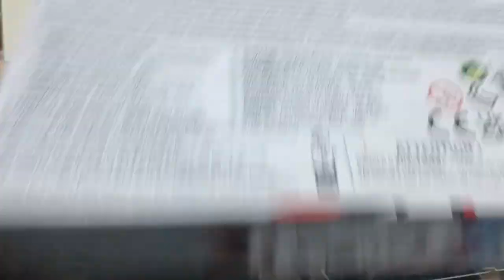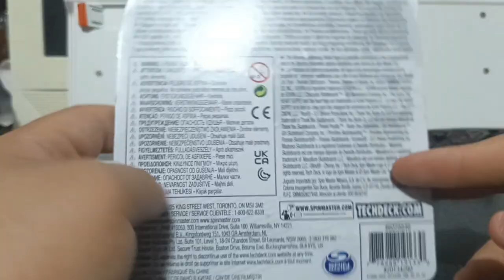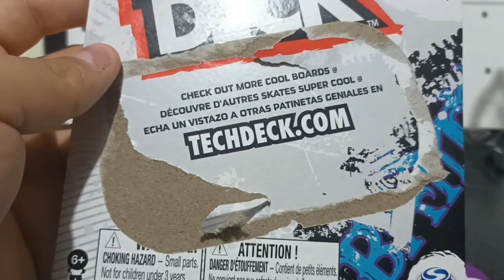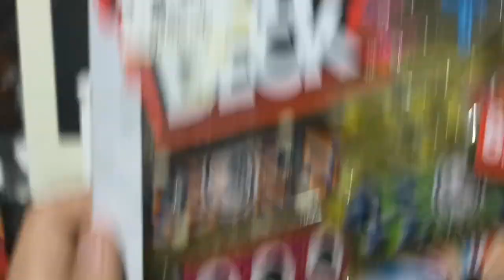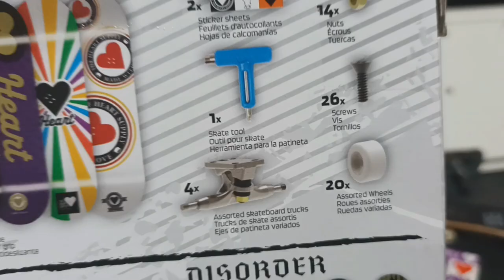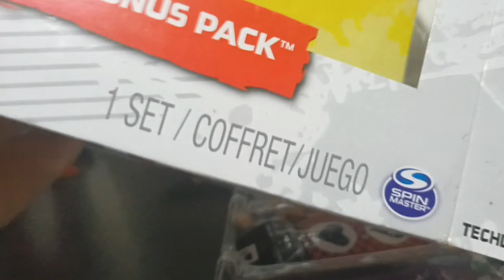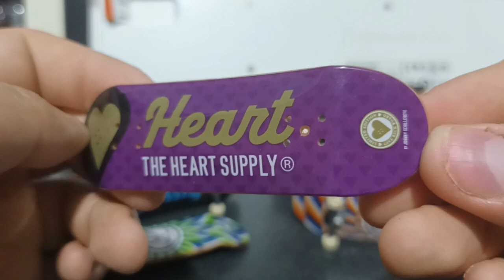Tech Deck: Unboxing y Review de 1 Sk8shop Bonus Pack y 1 Patineta de The Heart Supply Skateboards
Hola Banda!!! Feliz día del amors y la amistad!!!
Hoy les comparto lo que se añade a la colección de Tech Decks.
Me gustaron mucho los diseños, y siendo sinceros, no conocía esta marca, pero esta muy bien el movimiento que quieren crear con la gente :D
Y además, están sacando diseños muy llamativos y bonitos.

Ustedes han encontrado nuevas decks???